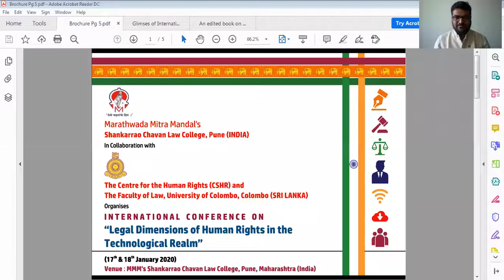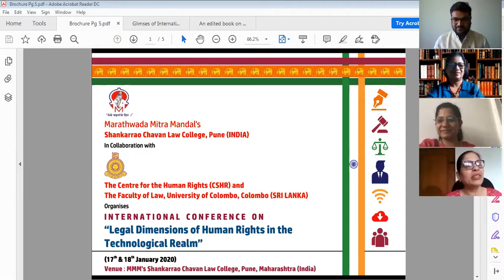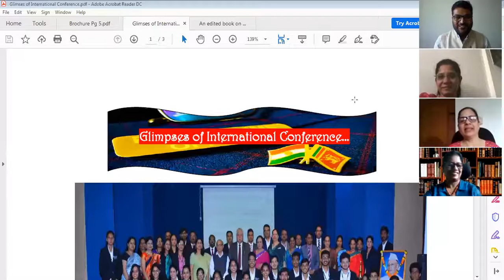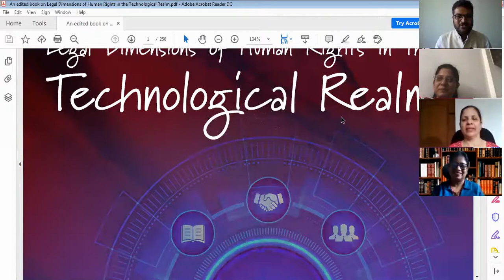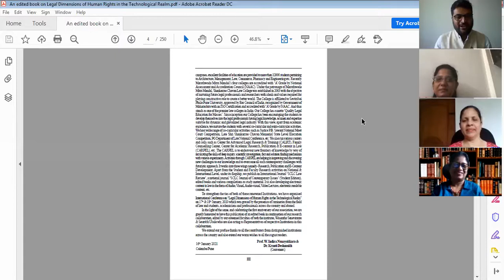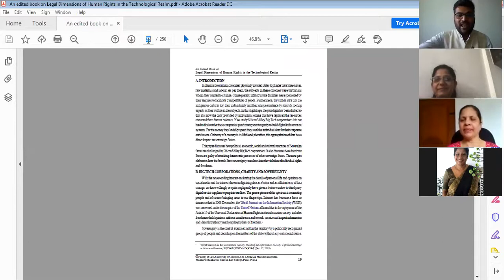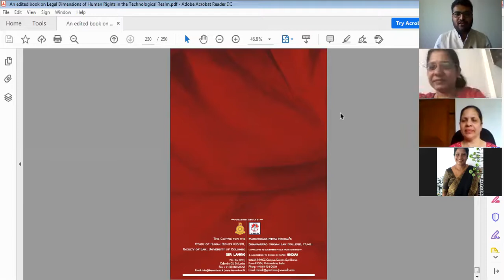First Anniversary of Academic ties of Marathwada Mitra Mandal's Shankarrao Chavan Law College, Pune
Celebrating the first anniversary of International Conference and especially the Academic ties of Marathwada Mitra Mandal's Shankarrao Chavan Law College, Pune India & University of Colombo, Sri Lanka on 16th January, 2021. And an unveiling ceremony of our edited book Legal Dimensions of Human Rights in the Technological Realm.